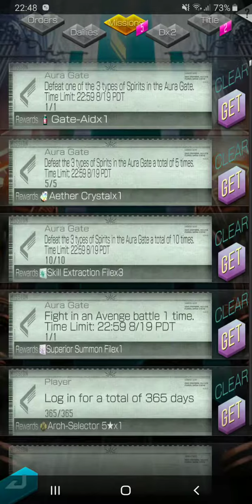[SMT Liberation: Dx2] Event: More yo! Mou-Ryo Event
Spirit Type Demons in Aura Gates